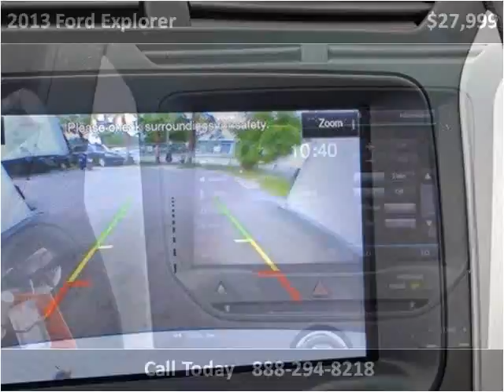2013 Ford Explorer Used Cars Lake Worth FL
This 2013 Ford Explorer is available from Off Lease Only.